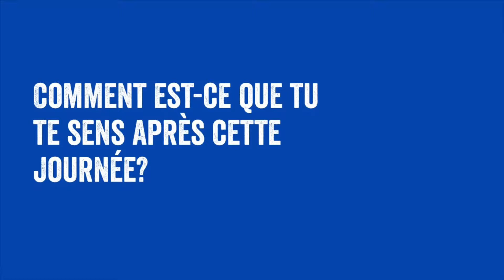Oser plus - Ruth partage son ressenti de notre évènement de mentoring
Oser plus, suivre ses rêves et être fier de soi. Ce ne sont là que quelques-unes des conclusions que les participants à notre journée de mentorat du 10 octobre chez Google ont pu tirer. Lors de séances individuelles de mentoring, les participantes ont pu poser des questions et ont reçu un précieux coaching pour leur future carrière. De plus, des sujets tels que la conciliation de la vie professionnelle et familiale, les femmes dans les professions techniques et la confiance en soi ont vivement été discutés.